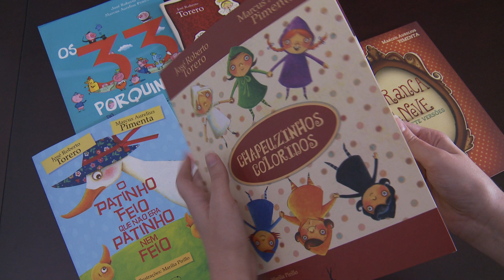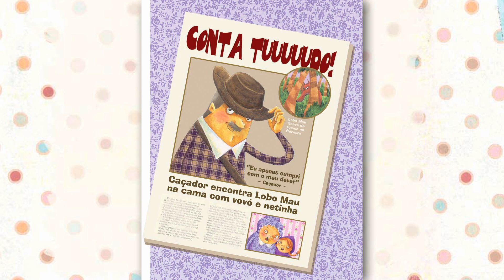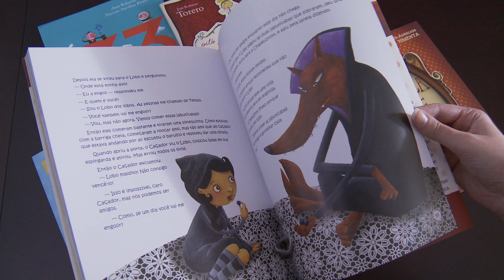Chapeuzinhos coloridos - José Roberto Torero e Marcus Aurelius Pimenta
As histórias de Chapeuzinhos Coloridos começam como o "era uma vez..." de todos os bons contos de fadas. Mas se as fábulas clássicas serviam apenas para ensinar e divertir, as histórias do livro de José Roberto Torero e Marcus Aurelius Pimenta querem estimular a imaginação dos pequenos leitores.

E se o chapeuzinho de Chapeuzinho Vermelho não fosse vermelho? E se o Lobo fosse bonzinho? E se houvesse um romance entre o Caçador e a Mãe? E se tudo fosse um plano diabólico da Avó?

Com uma mudancinha aqui e outra ali, os autores transformam uma história clássica em vários pontos de vistas, para crianças com as mais diferentes histórias e visões de mundo.

Em Chapeuzinhos Coloridos a heroína pode ser uma menina que sonha em ser famosa, outra que é caçadora, ou ainda outra que adora comer (e seu prato preferido é bisteca de lobo). São seis meninas diferentes e divertidas, que convidam aos leitores a inventar a sua própria maneira de ir pela estrada à fora.

Sobre os autores:

José Roberto Torero e Marcus Aurelius Pimenta já publicaram os livros Nuno Descobre o Brasil, Naná Descobre o Céu e Nonô Descobre o Espelho. Marcus escreve roteiros da série Peixonauta, exibido pelo Discovery Kids. Torero é corroteirista de "Uma História de Futebol", curta-metragem que concorreu ao Oscar em 2001.

Torero não tem chapéu, mas gosta muito de um boné que tem um desenho do Homer Simpson. Marcus não usa nem boné, mas devia, pois está ficando careca.